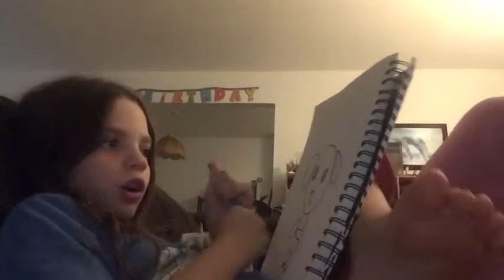Teaching how to draw bubbles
I’ll teach you how to draw bubbles